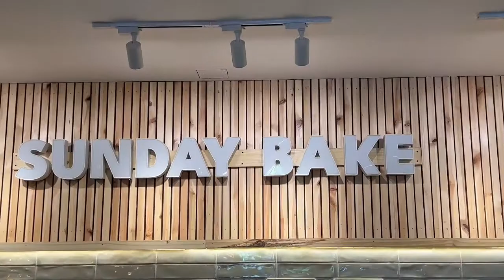FAV CAFE (so far) | AFTER TATTOO SESH | Aiko Sy ♥